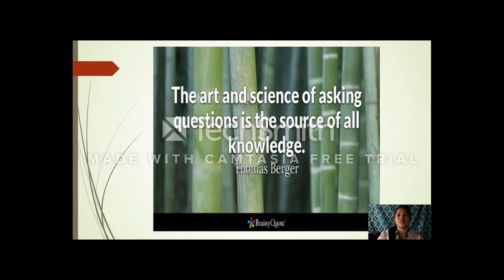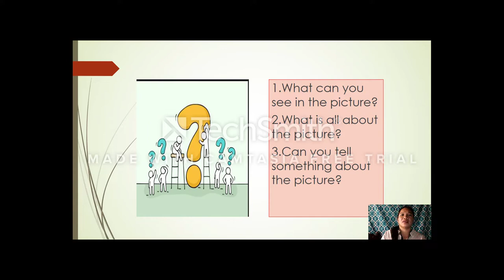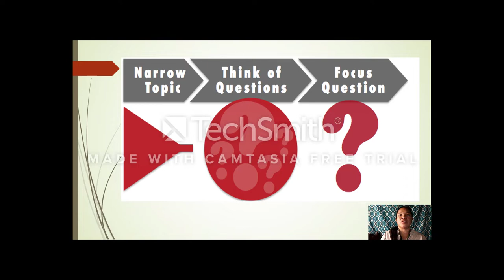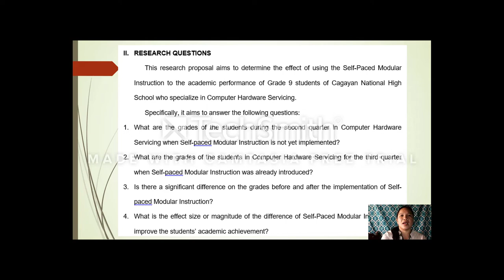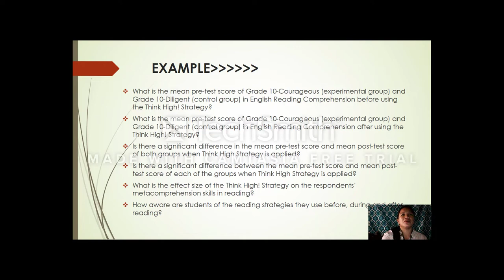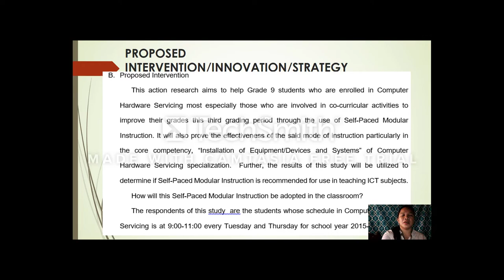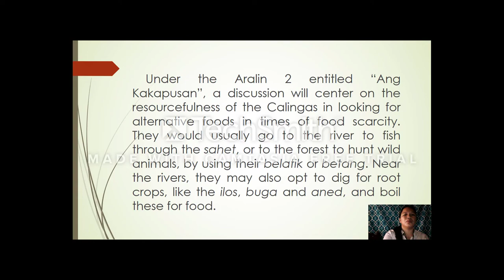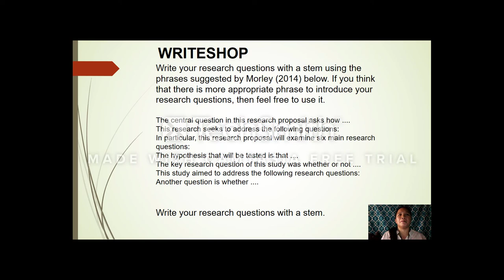RESEARCH - CRAFTING GOOD RESEARCH QUESTIONS AND GRASPING THE NATURE OF INTERVENTION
This is a powerpoint presentation about crafting good research questions and how to conceptualize your own intervention for your action research.